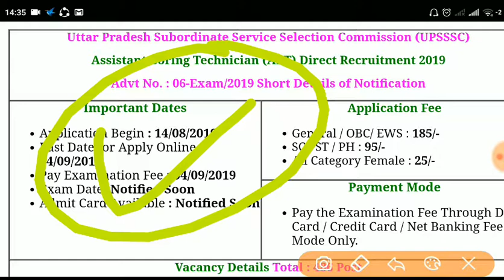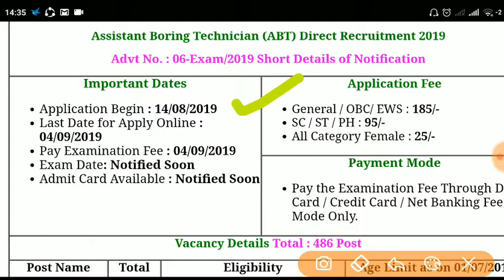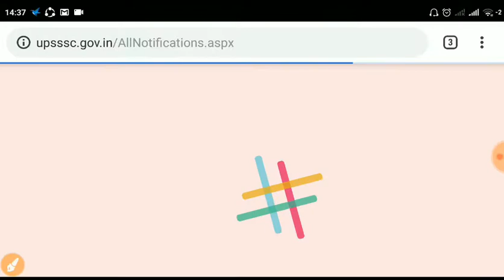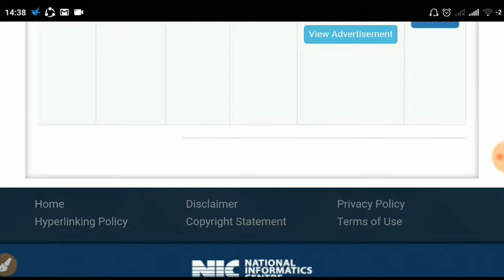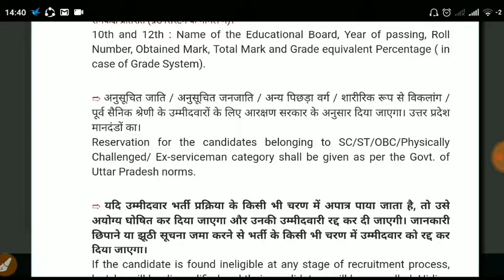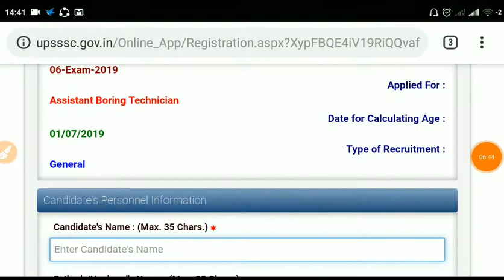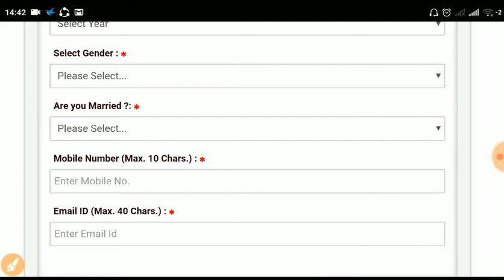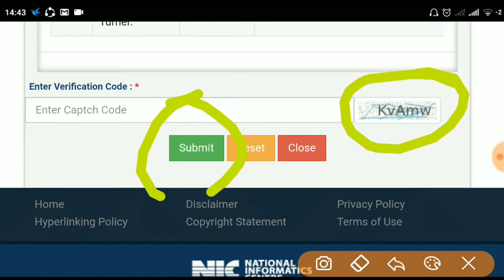UPSSSC Assistant Technician form 2019 || कैसे भरना है ,पूरा जानकारी वीडियो में स्टेप बी स्टेप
UPSSSC technicianassistantonlineform2019#upgovtjobform#latestsarkarinokari2019